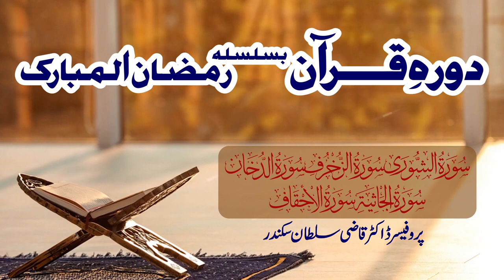Dura e Quran | Surah Ash Shuraa to Surah Al Ahqaaf | Lecture 21